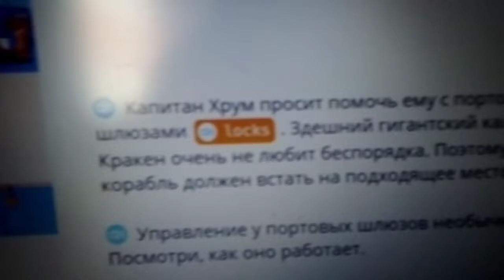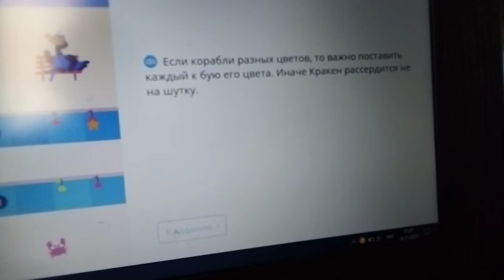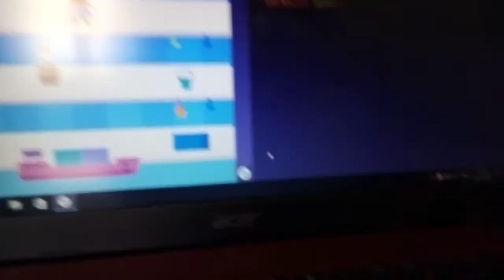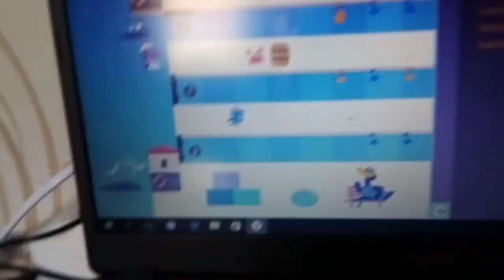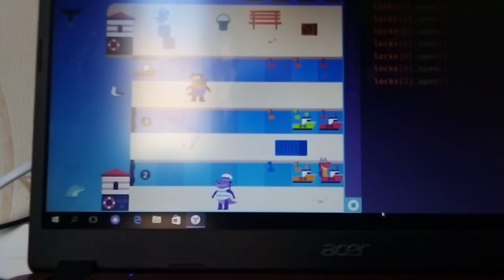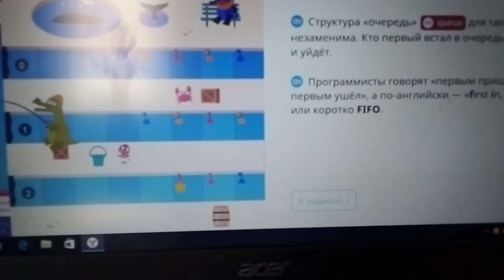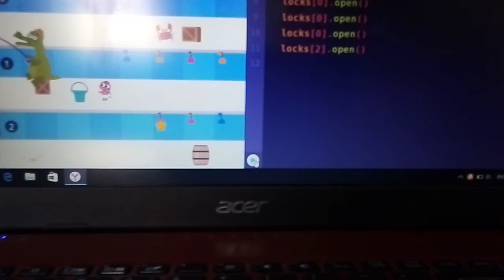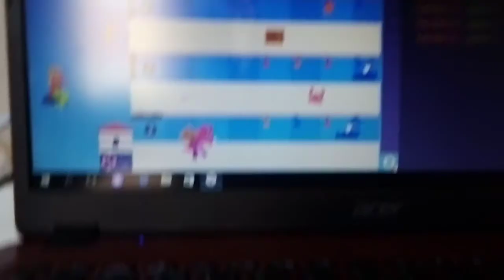Битва за скафандр. Программирование на учи.ру.